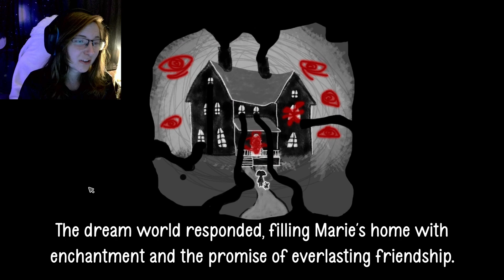A TEA PARTY WITH POSSESSED PLUSHIES! | Devil's Tea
Little Marie has a troubled home life, all she wants is some friends. Luckily her teddy bear has a plan to help her summon a few friends of her own. Will you help her bring them to life?

This game is so cute and weird. I love the dark side to it but also the sweet style of it. Play this little gem for yourself with the link below -